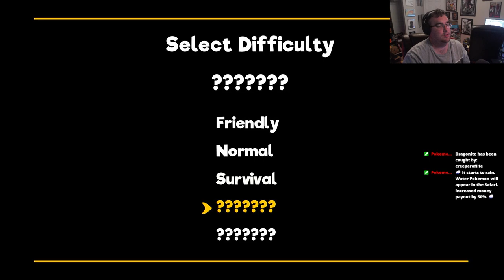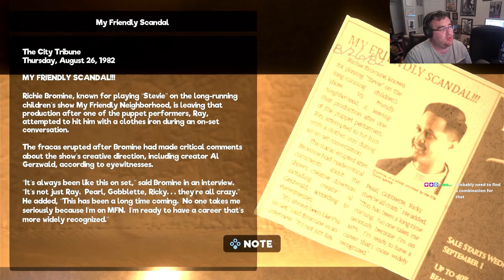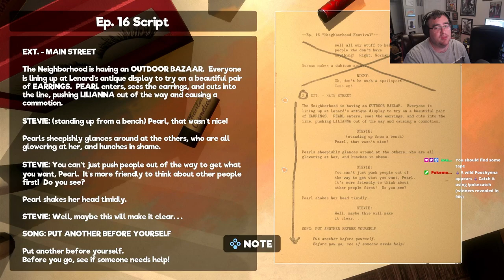A Defective My friendly Neighborhood Playthrough Part 1